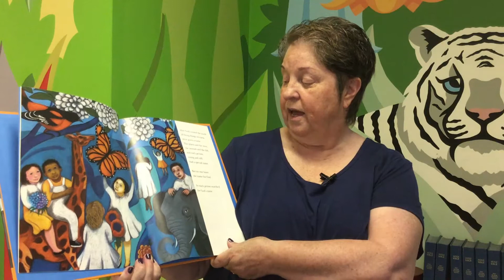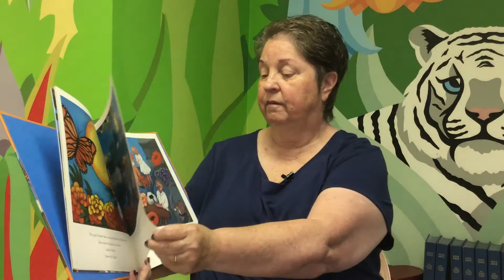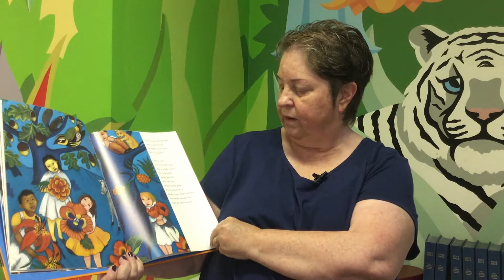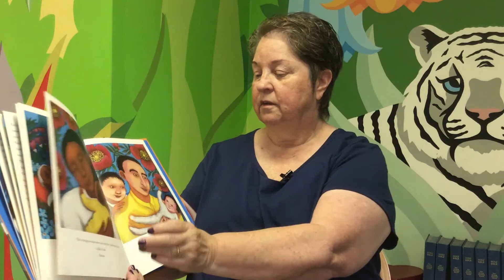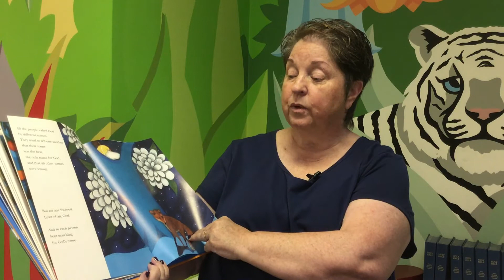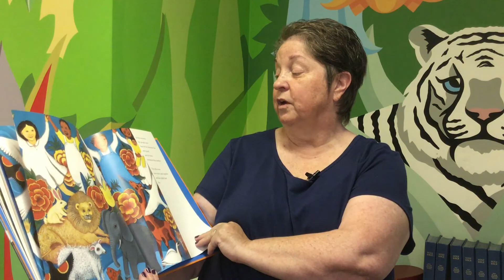In God's Name